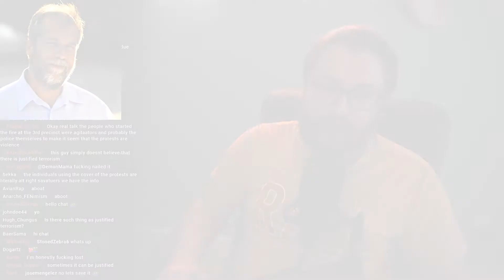Vaush: Are there any scenarios where terrorism can be justified?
About the host Phil Gurski:
Phil is the President and CEO of Borealis Threat and Risk Consulting Ltd. and Programme Director for the Security, Economics and Technology (SET) hub at the University of Ottawa’s Professional Development Institute (PDI). He worked as a senior strategic analyst at CSIS (Canadian Security Intelligence Service) from 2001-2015, specializing in violent Islamist-inspired homegrown terrorism and radicalisation.

Like this podcast? Check Phil Gurski's latest books:

About Borealis Threat and Risk Consulting:
Shedding light on a risky world, Borealis Threat and Risk Consulting can provide you with the necessary advice and training to protect you and your agency from the threat of terrorism. We offer training for those who need the latest information on threats to your security.